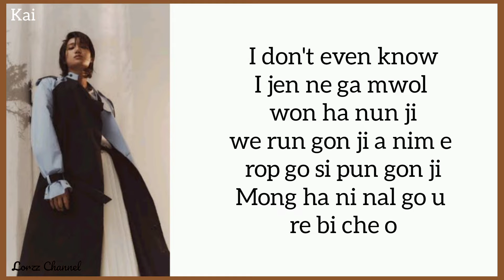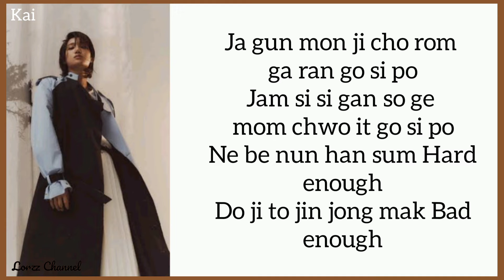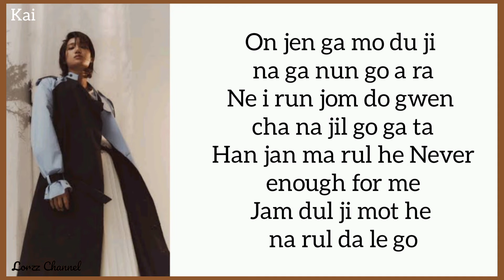Kai - Blue (Easy Lyrics)